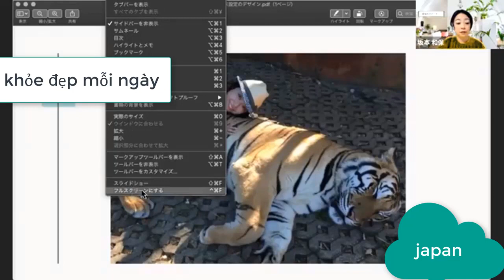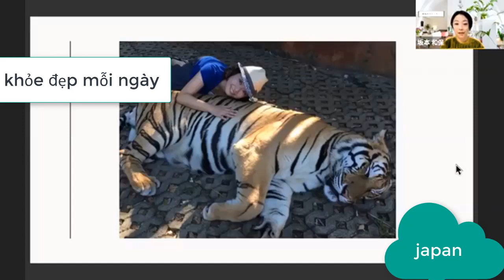Sáng sớm thức dậy, nếu thấy 5 biểu hiện sau thì chính là biểu hiện của bệnh tật- Dung vlog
Sáng sớm thức dậy, nếu thấy 5 biểu hiện sau thì chính là biểu hiện của bệnh tật
For any queries please contact